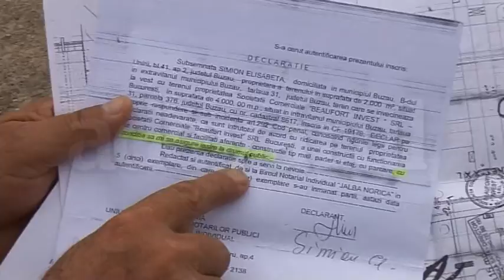buzau mall adv